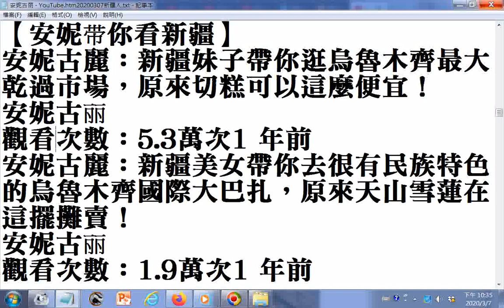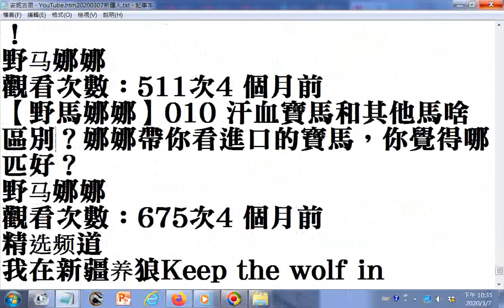瀏覽 安妮古丽 YouTube htm20200307新疆人 頻道影片目錄文字特大字版